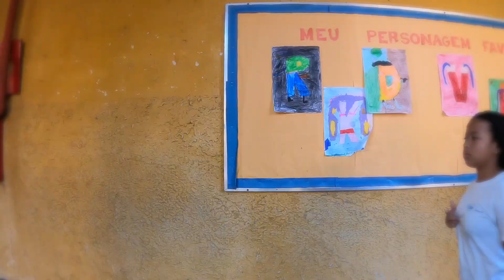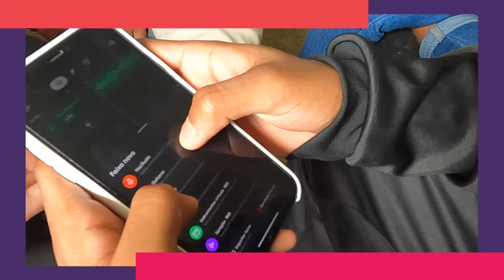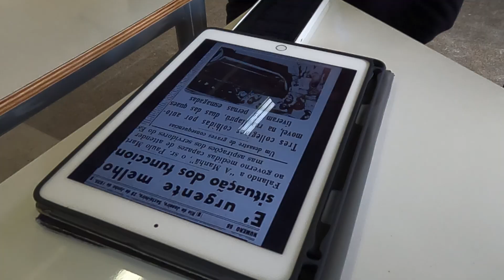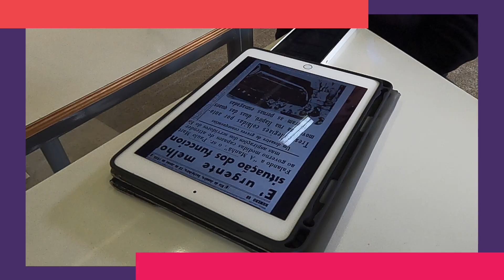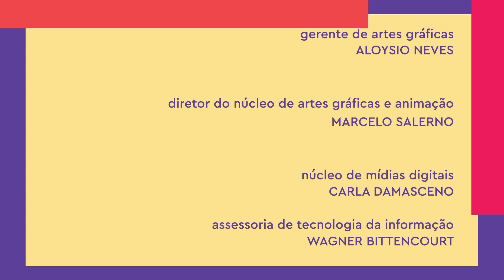Podcast educativo aborda História da escola, da cidade e do país | Boas Práticas da Rede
Os estudantes do 9º ano da E.M. Estados Unidos, localizada no Catumbi (1ª CRE), estão aprendendo História de um jeito lúdico e diferente. No podcast 9º CAST, eles abordam temas históricos relevantes para o dia a dia escolar e para a comunidade, ao mesmo tempo desenvolvendo habilidades em produção audiovisual e o pensamento crítico, e despertando ainda a sua percepção como agentes sociais e históricos. Um projeto de mídiaeducação que faz parte da Andar, a Agência de Notícias dos Alunos da Rede.

Habilidades abordadas neste projeto:

9º ano - Língua Portuguesa - Distinguir um fato de uma opinião.
9º ano - Língua Portuguesa - Identificar a finalidade (função social) de um texto e seu público-alvo.